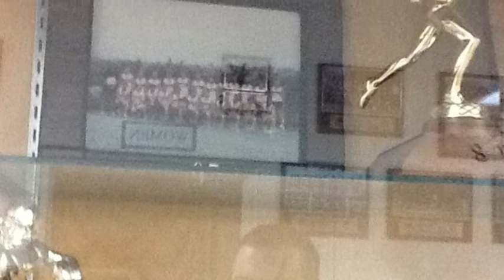Rotation symmetry Tiffanie, Lectra, Adam